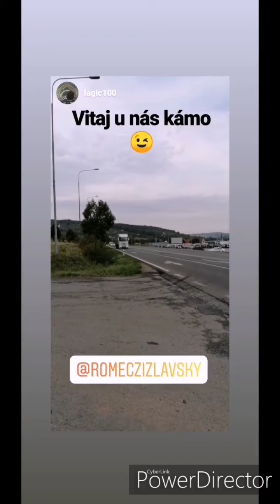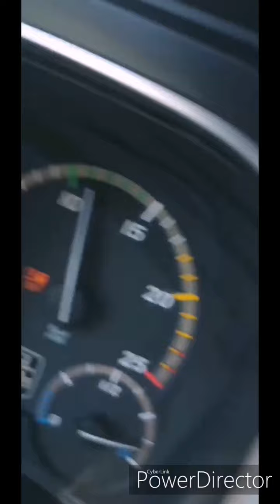Czech trucker life, sestřih insta stories, Romec na cestách, mercedes actros 1848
Je to na výšku protože je to sestřih z instagramu. Bohužel na nové videa teď není moc času. Tak snad se bude líbit aspoň tohle 😊 instagram : romeczizlavsky, rztrans